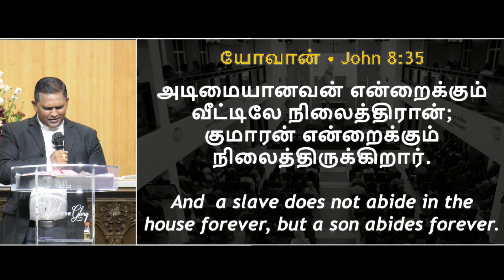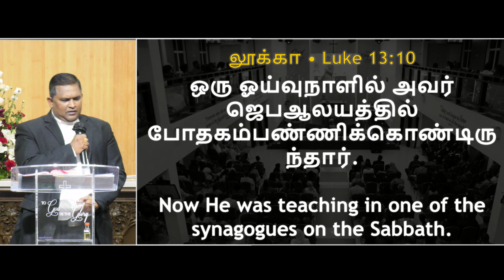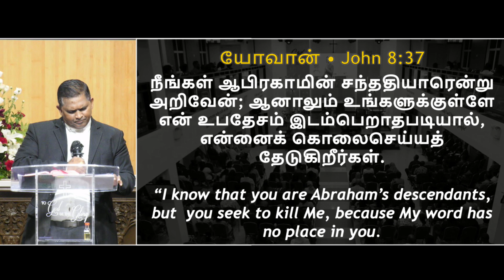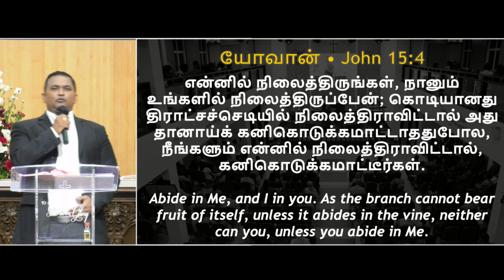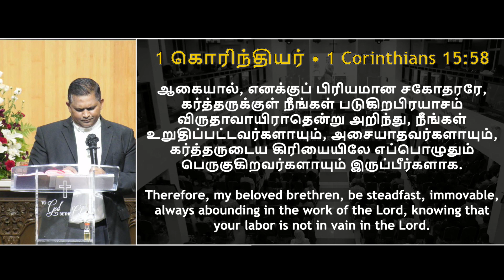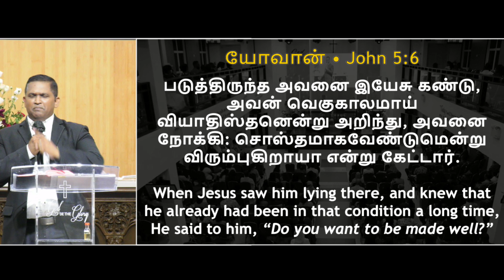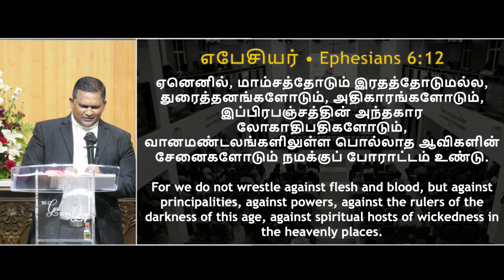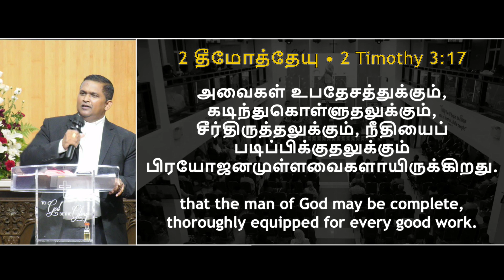இயேசுவின் மூலம் விடுபடுதல் Breaking Free By JESUS | FULL SERMON | Pastor Isaac